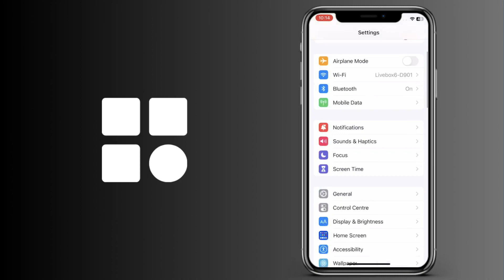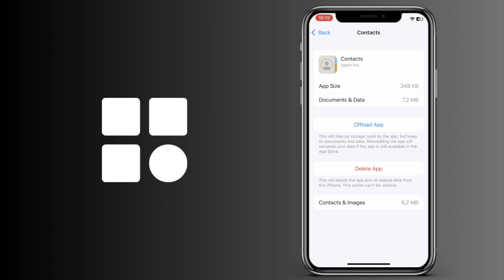Cómo eliminar TODOS los contactos en iPhone